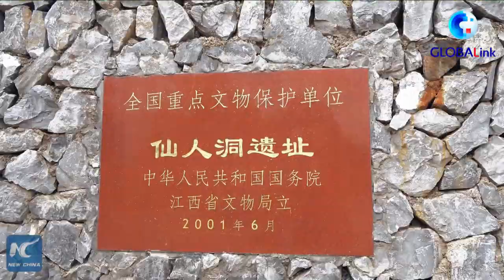GLOBALink | Vlog: Visiting birthplace of rice cultivation in China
Wannian County in China's Jiangxi is one of the first places in the world where rice was cultivated as a crop. African student Carmen takes you there to explore the history of rice farming culture.